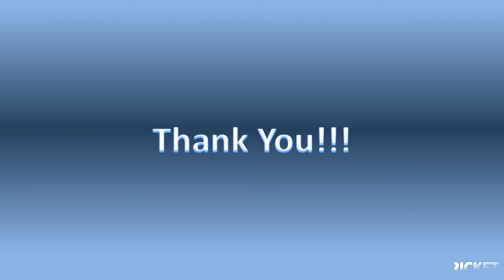Cricket Schedule: Today Cricket Match - 04-03-2022 | Mar 04 Today Cricket Match Schedule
HUBCRICKET: Cricket Schedule: Today Cricket Match - 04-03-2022 | Mar 04 Today Cricket Match Schedule.
Cricket Cricket Information about cricket only, Test, ODI and T20 rankings, Information about cricketers. cricket  will present information about World cricket Data and Statistics.